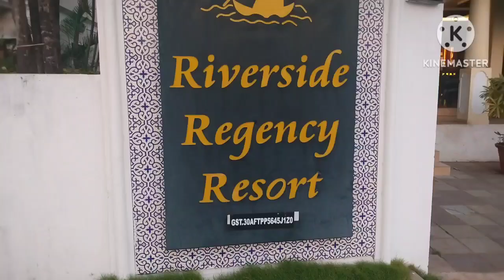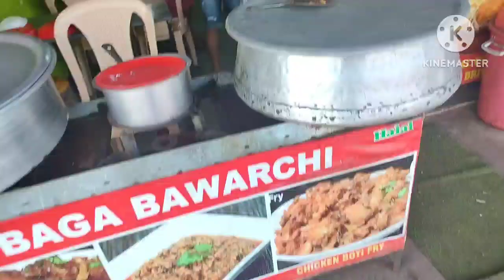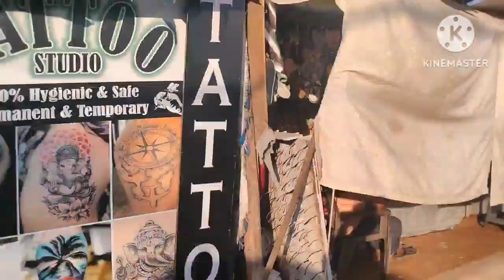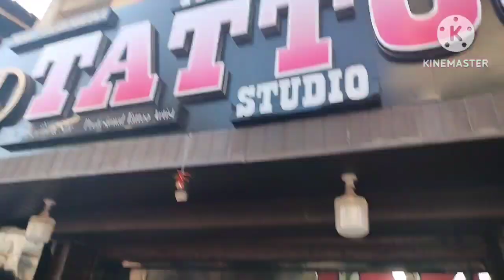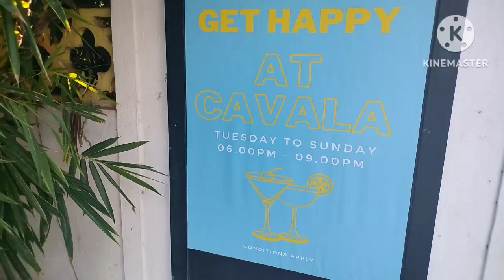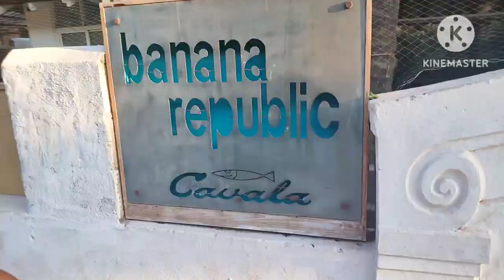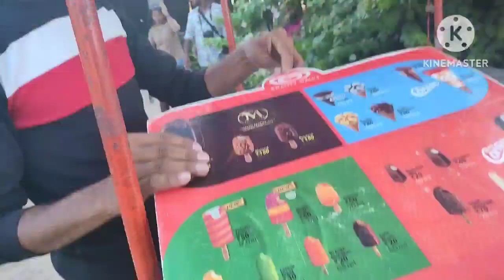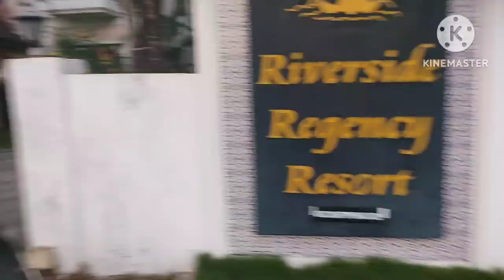BAGA BEACH GOA ll HOTEL, SPA, CLUB, SEE FOOD RESTAURANT, WATER SPORTS,TATOS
Hi guys my self Ramen Das from Assam live in Goa since 15 years and I am trying to give you update and information about Goa

Thivim railway station near 22kl
Mapusa Bus stand near 10kl
Mopa airport near by 30 kilometres